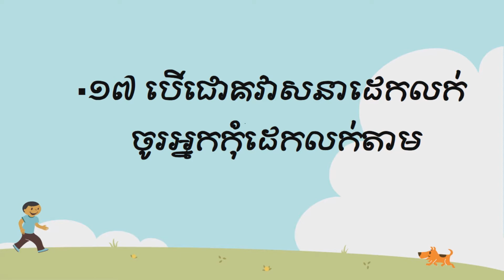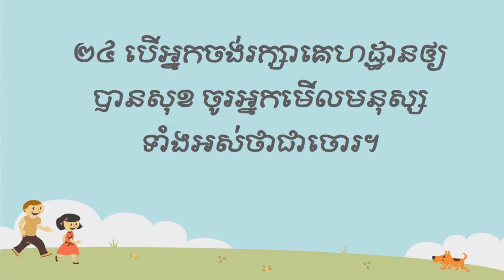សុភាសិត | គំនិតអប់រំ | អត្ថបទអប់រំ | khmer proverb